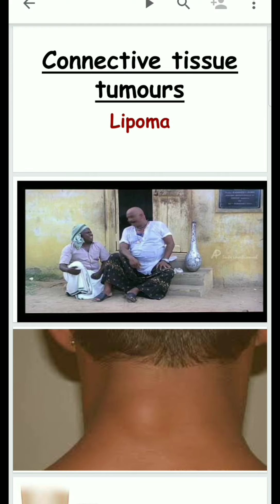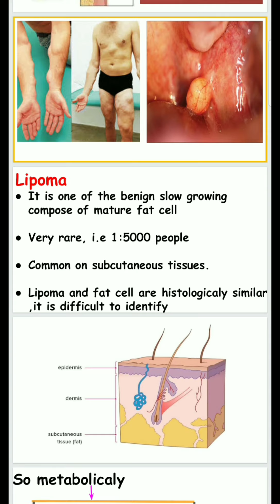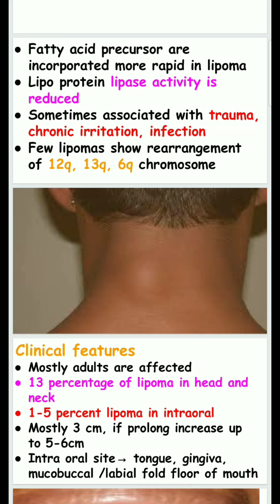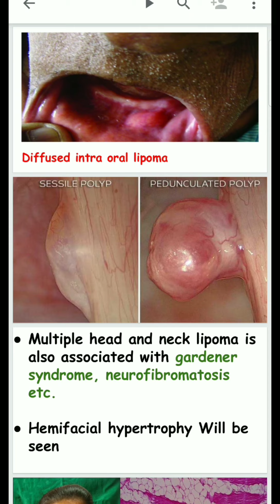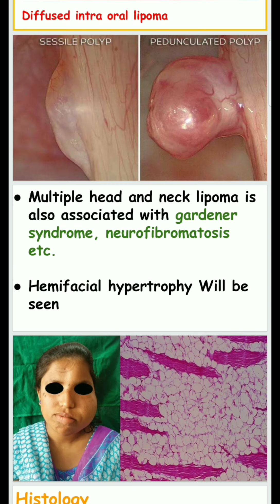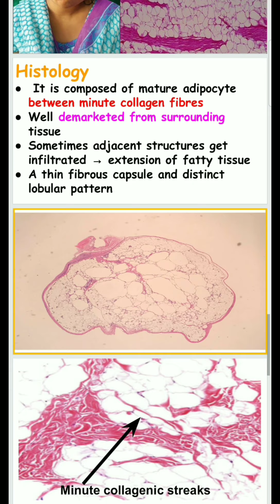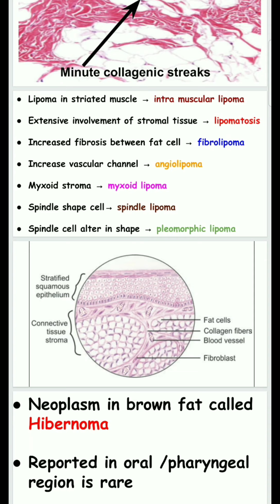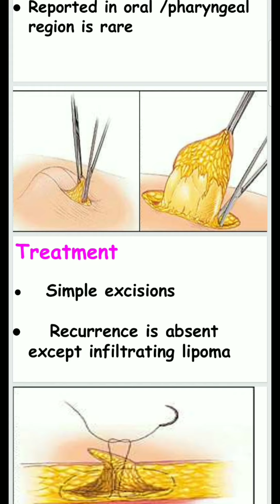lipoma-oral pathology Tamil